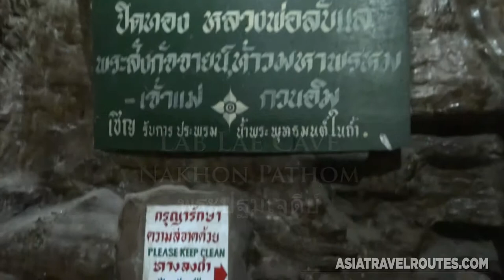Lab Lae Cave in Phra Pathom Chedi พระปฐมเจดีย์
Travel with Asia Paths